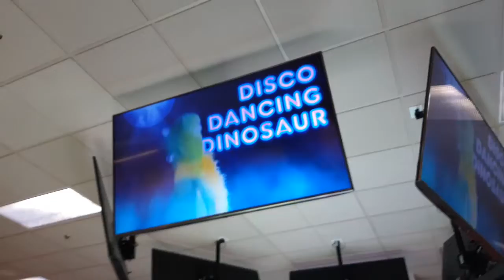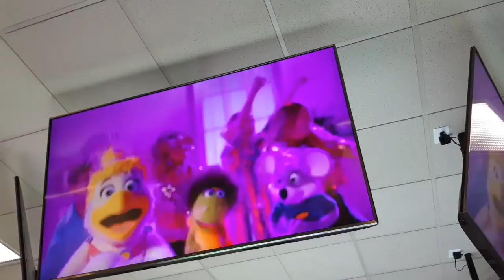Chuck e cheese show 1 2020 disco dancing dinosaur party ver 3